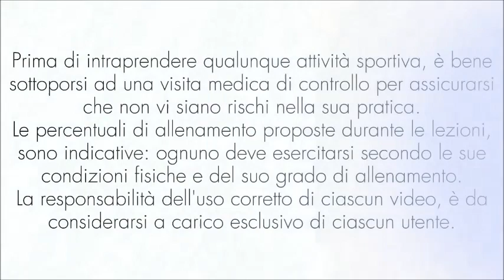Spinning - Indoor Cycling - Ciclismo. Allenamento ENOUGH IS ENOUGH Lezione 34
Spinning - Indoor Cycling - Ciclismo. Allenamento ENOUGH IS ENOUGH per migliorare la soglia e la forza in salita.